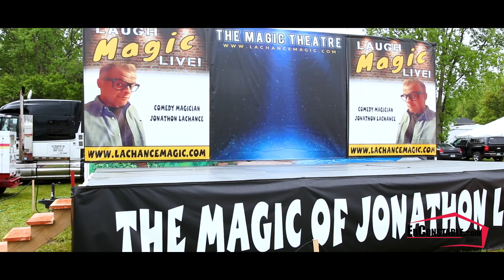Swartz Creek Hometown Days 2019!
You HAVE to check out Swartz Creek Hometown Days this year! 🎡🎠 In this video, I give you a behind the scenes look at all the exciting events and attractions for 2019! You won't want to miss this year's fireworks display!🎆 🎆 Saturday is jam-packed with things to do with the Car Show, Parade, live music, and so much more. You have to see it for yourself!

Want to see a listed home for sale? Call or Email to schedule a showing:
📅 9am-9pm, 7 days a week

Want to know how much your home is worth? 🏡💰
Get a FREE Market Analysis to get accurate and up-to date pricing for your home in today's market

About Ed Constable:
Ed Constable started as a licensed Realtor in 2012 and has received numerous awards at Tremaine Real Living, including the Rising Star Award in 2015, Emerald Medallion in 2016, and the Diamond Medallion in 2017 and 2018. Ed stands out among other Realtors because of his strong knowledge of the residential market and has a proven track record of getting his client's the best deal for their home. Ed’s goal is to take you through the entire real estate process and exceed your expectations, making it exciting and surprisingly easy.  Ed will provide you with one-on-one service before, during and after the transaction.  Ed’s unique abilities and upbringing in the real estate industry will allow him to make your dreams a reality.